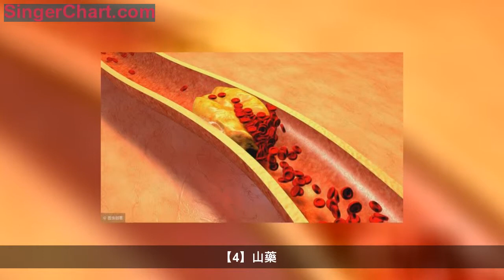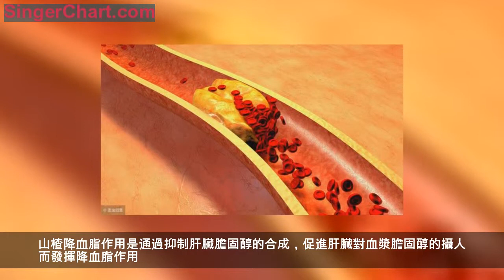高血脂害怕的8種食物，幫助你降血脂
高血脂症狀是指血脂水平過高，可以直接引起一些嚴重危害人體健康的疾病，比如說動脈粥樣硬化、冠心病、胰腺炎等。原發性的高血脂是和先天性及遺傳有關，是由於單基因缺陷或多基因缺陷使參與脂蛋白轉運和受代謝的受體酶或載脂蛋白異常所致。繼發性高血脂症多發生於代謝性紊亂疾病，一般與性別、年齡、生活飲食習慣、運動和情緒等有關，想要控制好高血脂症，就是要控制好血脂水平，這8種食物可以幫助降血脂，你值得你擁有。
【1】燕麥
高血脂患者可以多吃一些燕麥，可以起到降血脂和降膽固醇的功效。這是因為燕麥裡面含有豐富的膳食纖維，可以促進胃腸的蠕動，減少了膽固醇和血脂的沉積。【2】洋蔥
洋蔥裡面含有的硫氨酸和環蒜氨酸等化合物，能防止血栓的形成。洋蔥的重要藥用價值表現在它有很好的降血脂作用。蔥頭中含有一種洋蔥精油，還可降低高脂血症患者的膽固醇，並能提高患者體內纖維蛋白溶解的活性，對防治動脈粥樣硬化很有益處。
【3】玉米
因為玉米裡面含有豐富的維生素A、維生素E及維生素B、胡蘿蔔素、鈣、鎂、鐵、硒、磷等，並且含有膳食纖維，多吃玉米油可以降低膽固醇，並且還有一定的保健血管功效。
【4】山藥
山藥具有降低血液粘稠度的功效，並且可以防止脂肪沉積在血管上，保持了血管的彈性，減少了動脈硬化，具有控制體重、防止皮下脂肪沉積的功效，因為山藥裡面的維生素和膳食纖維的含量都是非常高的，多吃能夠有效的緩解一下肝臟難受的症狀，也能夠很好的降低自己的血脂。
【5】海藻類的食物
海藻類食物包括髮菜、紫菜、海帶、海白菜、裙帶菜等，海藻含礦物質最多為鈣、鐵、鈉、鎂、磷、碘等，是屬於低脂肪、低熱量，特別適合於高血脂患者食用。
【6】銀耳
銀耳屬於一種滋補的良藥，裡面含有膳食纖維，可以增強胃腸的蠕動，從而減少了脂肪的吸收。銀耳的營養成分相當豐富，在銀耳中含有蛋白質、脂肪和多種胺基酸、礦物質。
【7】芹菜
芹菜裡面含有比較多的膳食纖維，具有降低血壓和降血脂、降血糖的功效。旱芹香氣較濃，稱「藥芹」。常吃芹菜，尤其是吃芹菜葉，對預防高血壓、動脈硬化有益，並有輔助治療作用。
【8】山楂

山楂裡面含有的果膠是一種可溶性的膳食纖維，可以降低膽固醇，防治動脈硬化。山楂黃酮可顯著降低實驗性高血脂動物的血清總膽固醇、低密度脂蛋白膽固醇和載脂蛋白B的濃度，顯著升高高密度脂蛋白一膽固醇和載脂蛋白A的濃度，但對甘油三酯影響不大。山楂降血脂作用是通過抑制肝臟膽固醇的合成，促進肝臟對血漿膽固醇的攝人而發揮降血脂作用。山楂黃酮還可降低動脈粥樣硬化，發生的危險性，起到預防AS發生髮展的作用，但山楂糖分含量也高不能多吃。
本文章由五福大健康文案組供稿
圖片均來自網絡，如有侵權請聯繫刪除